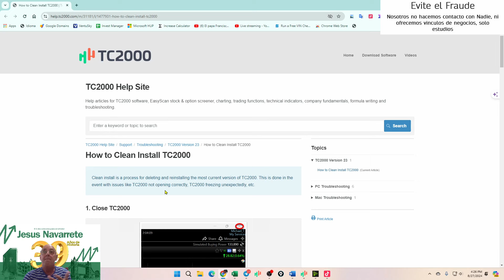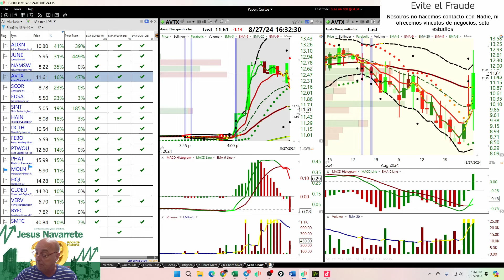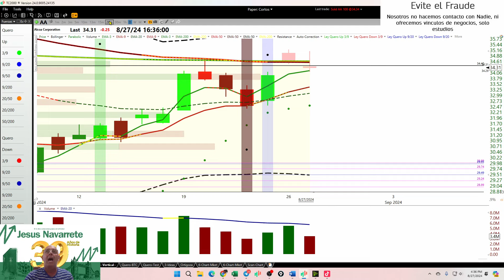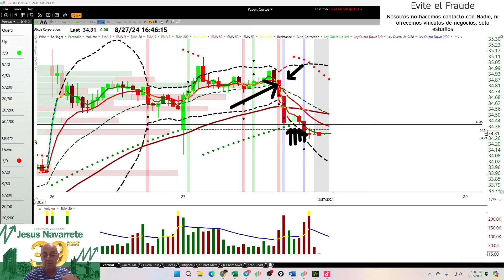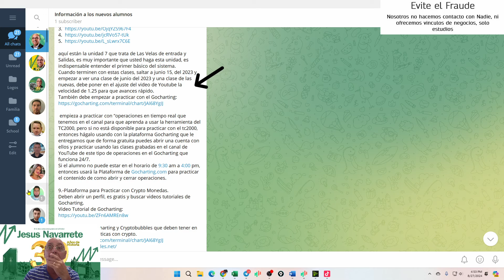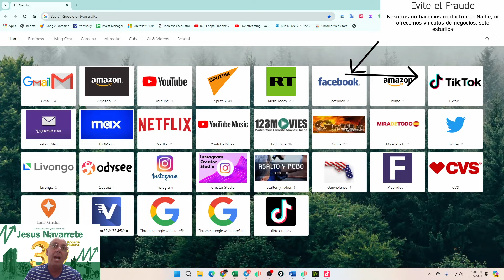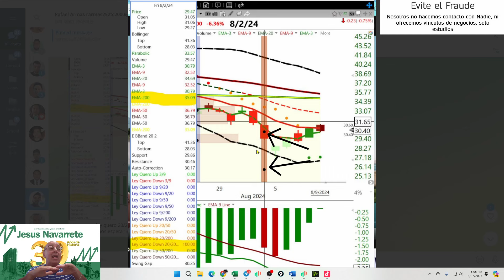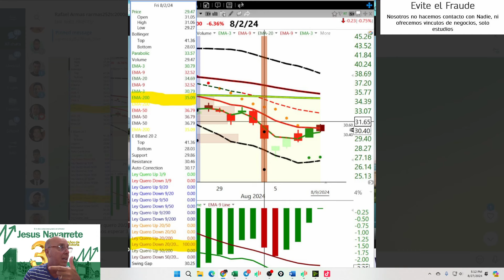Agosto 27, 2024 Revisando algunos básicos del trading